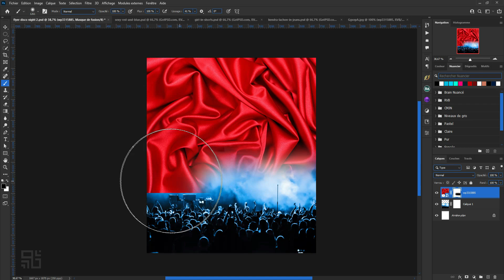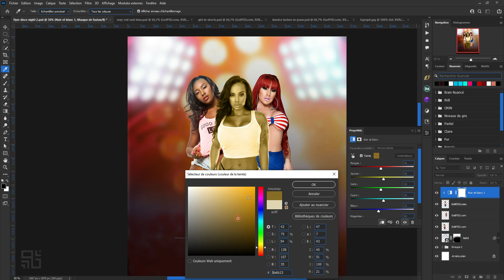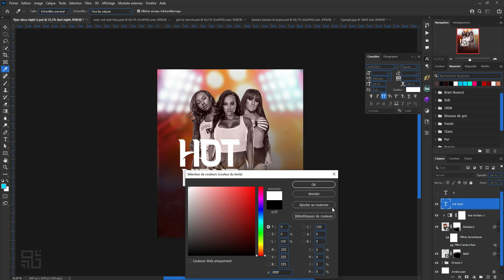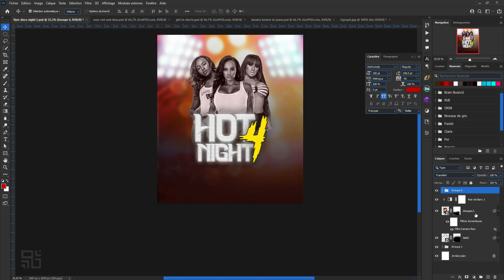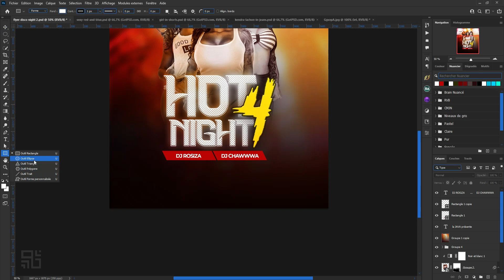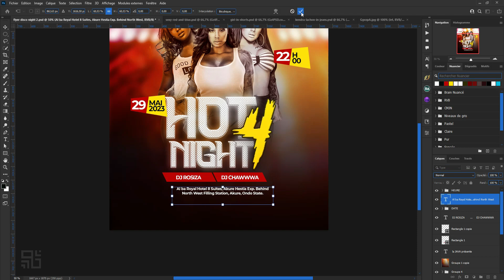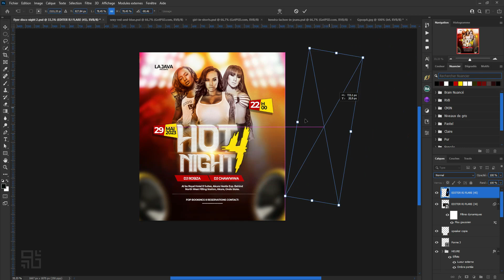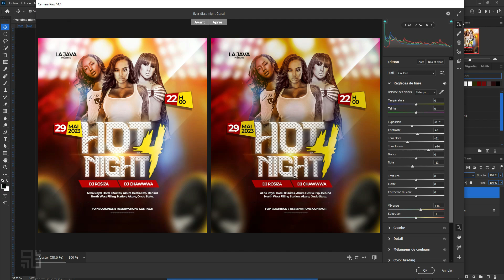Event Flyer design | Photoshop tutorial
Bonjour…

Voulez-vous créer un flyer pour votre boîte de nuit ? Dans ce tutoriel Photoshop, nous allons vous montrer comment créer un design de flyer qui a de l'allure et qui vous fera entrer dans la salle !

Ce tutoriel sur la Conception du flyer événementiel est parfait pour tous ceux qui veulent créer un flyer pour une boîte de nuit, un bar ou tout autre événement. Nous vous montrerons étape par étape comment créer un magnifique flyer qui attirera l'attention et les clients !
Bon visionnage !